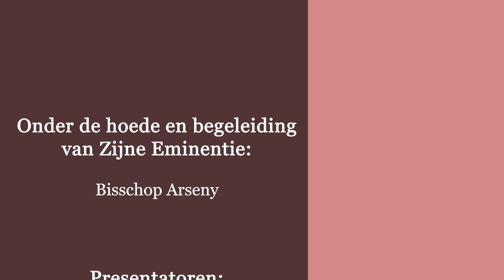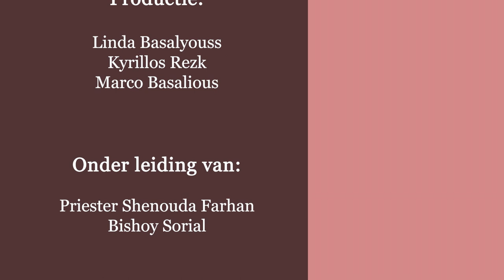St. Joris van Cappadocië - 'Heilige van de Week'